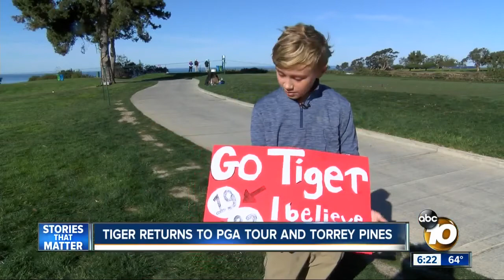Tiger Woods returns to Torrey Pines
He draws a huge crowd of fans.